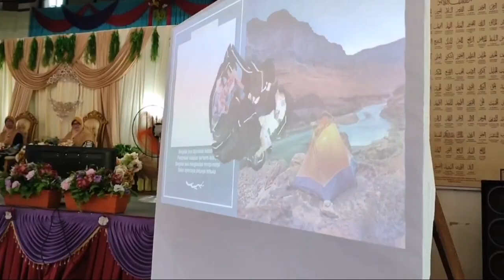𝗦𝗲𝗹𝗮𝗺𝗮𝘁 𝗕𝗲𝗿𝘀𝗮𝗿𝗮 𝗨𝘀𝘁𝗮𝘇𝗮𝗵 𝗭𝗮𝗯𝗶𝗱𝗮𝗵 & 𝗖𝗶𝗸𝗴𝘂 𝗥𝘂𝘀𝗻𝗶